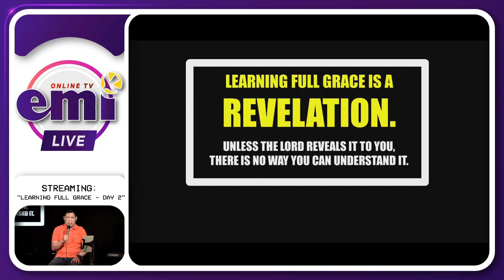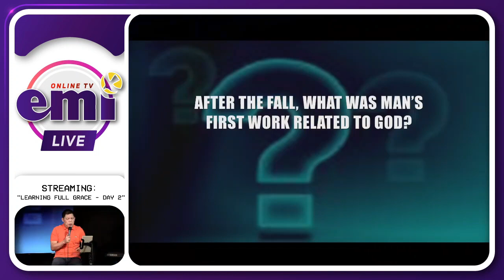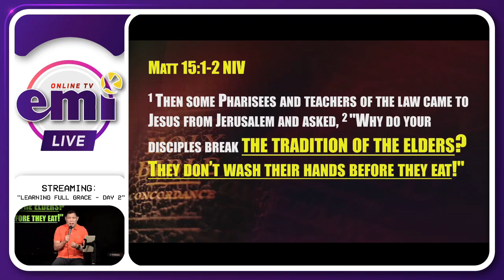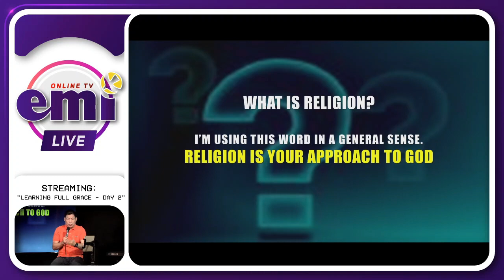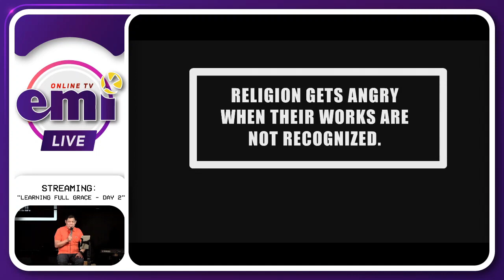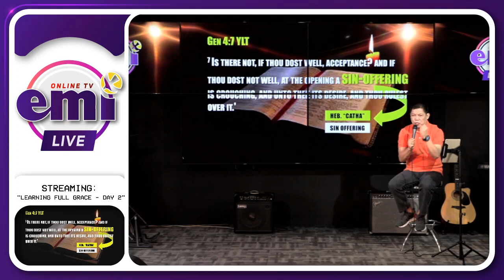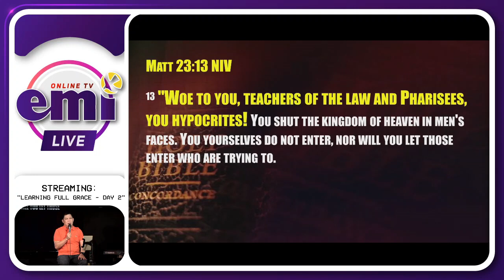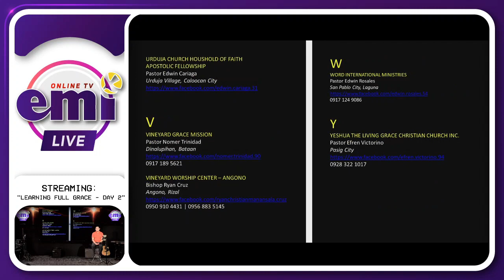24 DAY BROADCAST - LEARNING FULL GRACE | DAY 2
24 DAY BROADCAST - LEARNING FULL GRACE | DAY 2